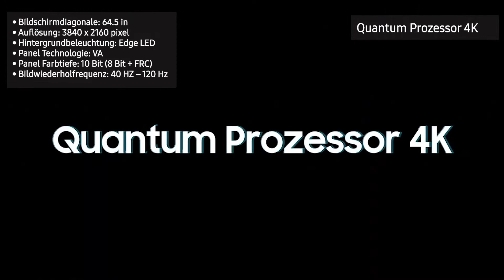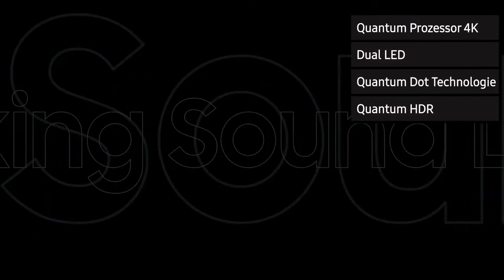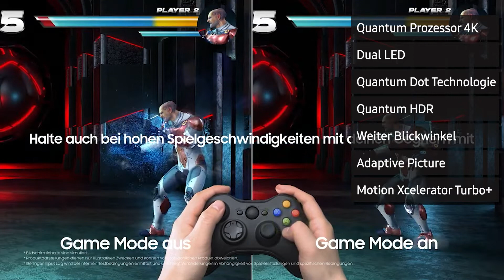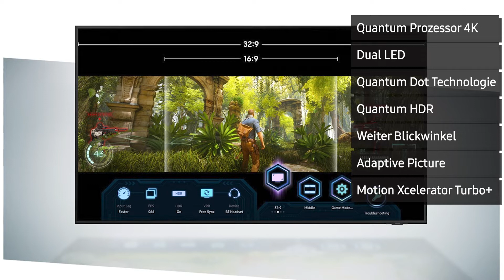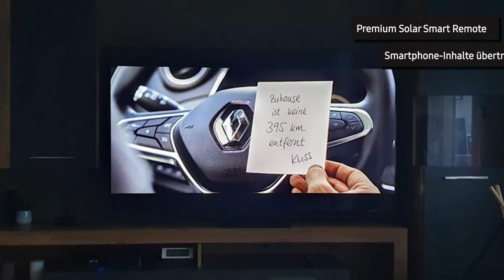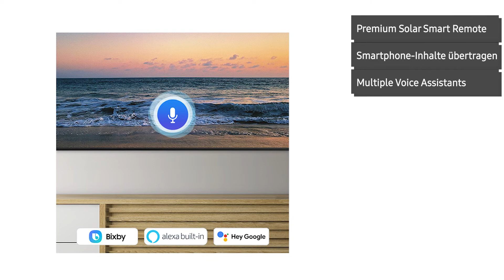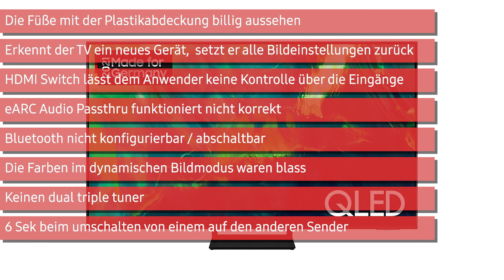Fernseher Samsung GQ65Q70AAUXZG (Q70A) | Deutsch